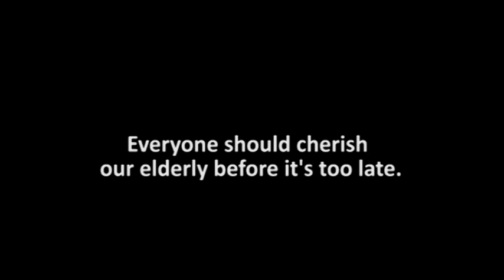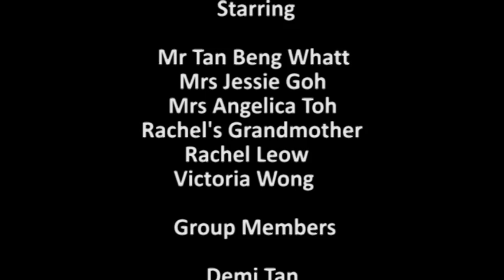2014 School Digital Media Awards | The Myth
2014 School Digital Media Awards | CHIJ Our Lady of Good Counsel | The Myth